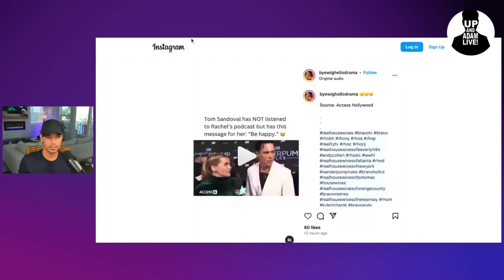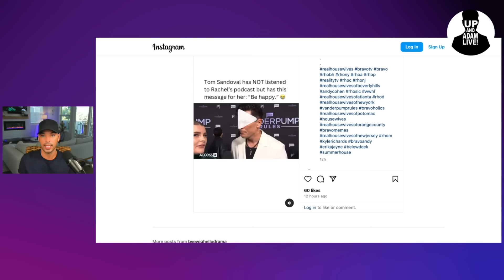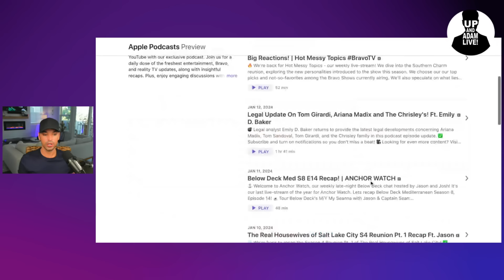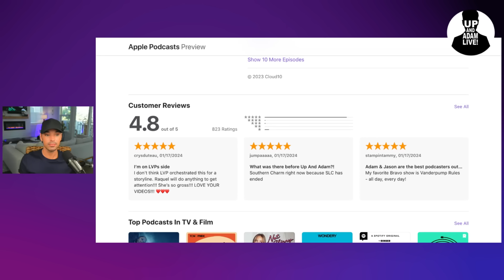Lisa Vanderpump Just Shut Raquel Leviss Down In New Interview!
💣 Lisa Vanderpump is clapping back at Raquel Leviss claims!

🎧 Rather listen?

📬 Mail/Packages:
 Up And Adam!
 11231 US HWY 1, Suite 257